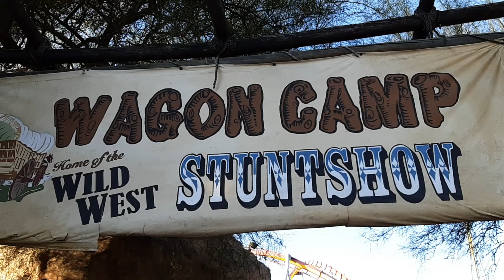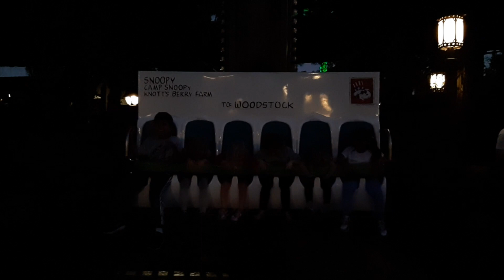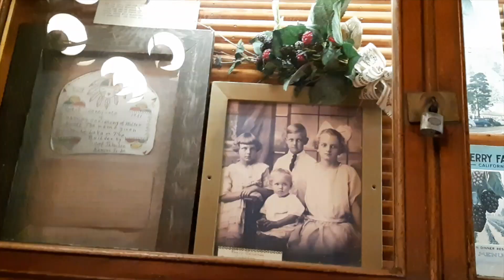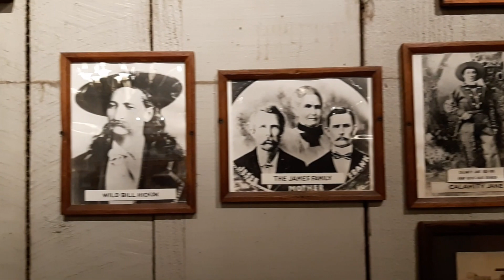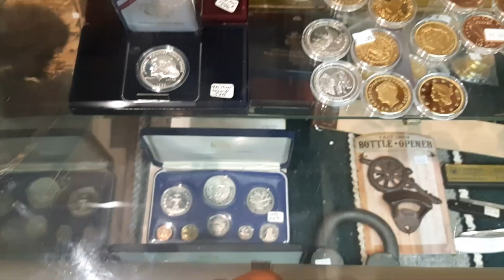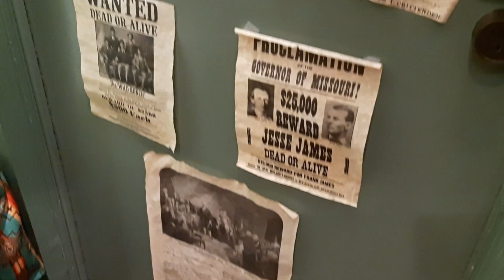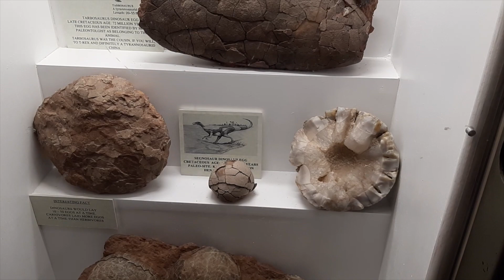Knott's Berry Farm Adventure - part 2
This video is about Knott's Berry Farm Adventure - part 2 | vlog 95 | Buhay America | Stay at home order | Lockdown | California lockdown | Covid-19